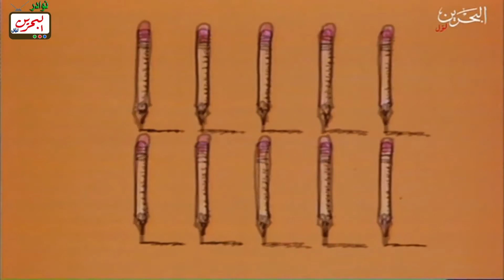افتح يا سمسم - الحلقة 22